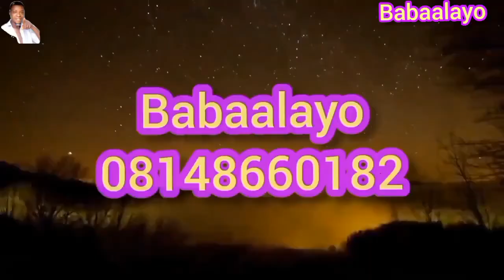Area Police Division Bible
Dr Woli Gbanamu Comedy TV INT'L